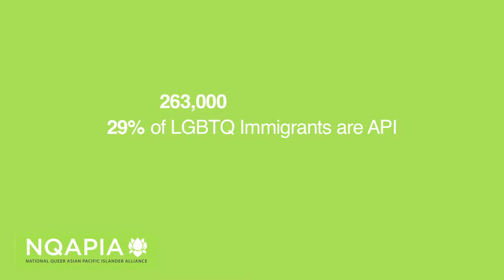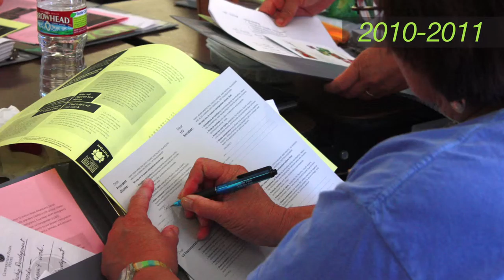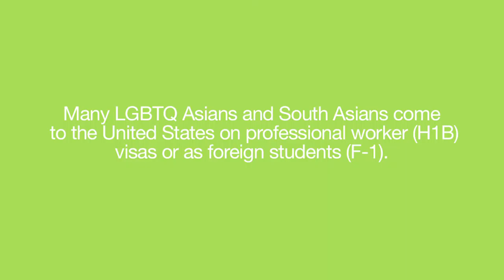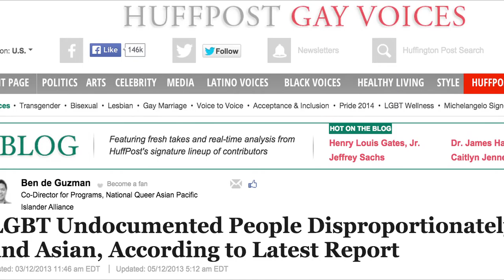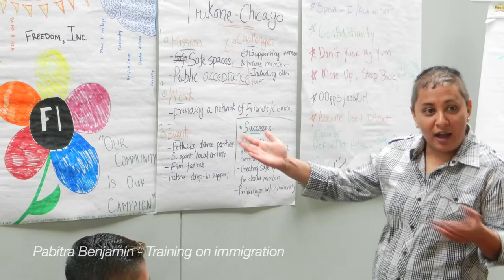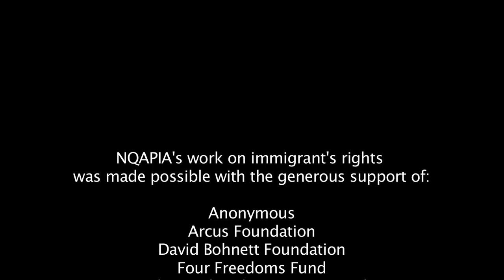NQAPIA's Work on Immigrants' Rights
There are 263,000 LGBTQ API immigrants in the United States, and 15% of them are undocumented. Learn what NQAPIA does to "queer up" immigration, address anti-immigrant bias, and defend immigrants' rights.